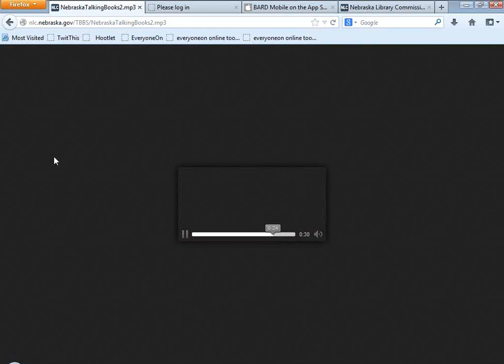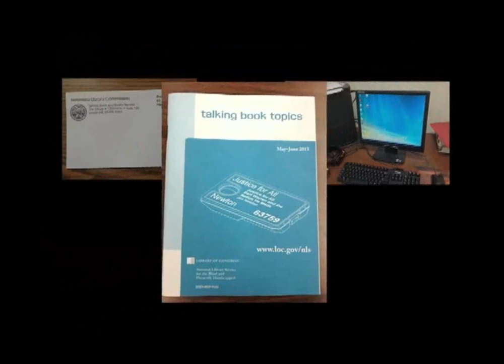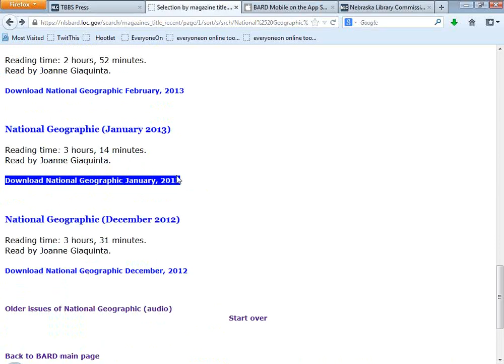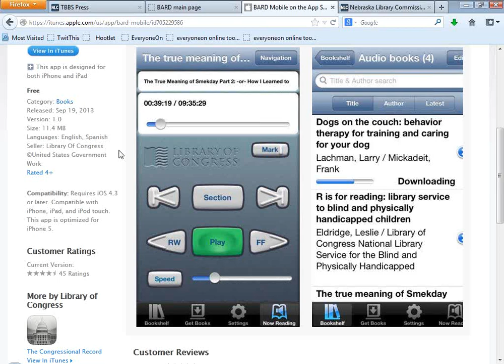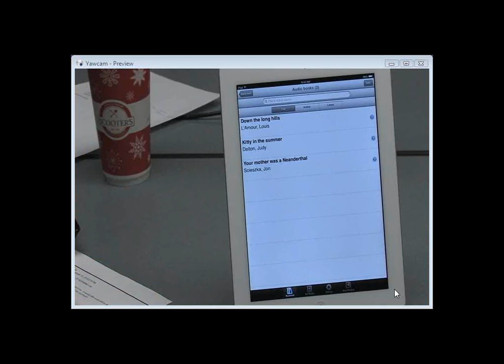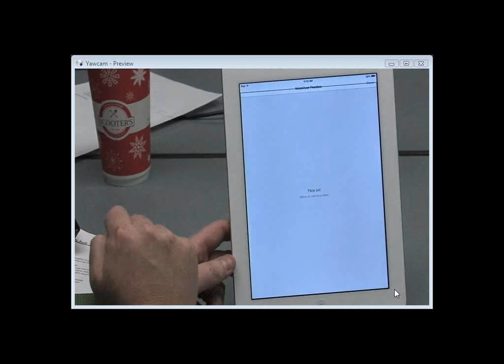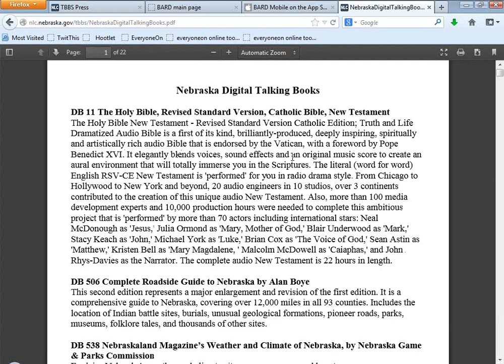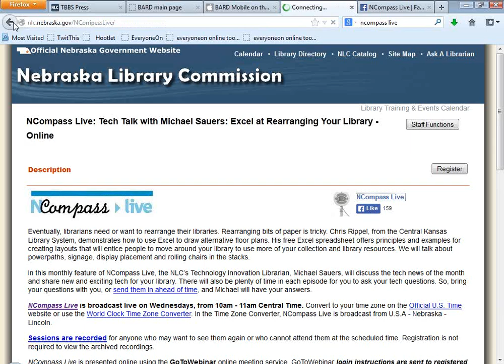NCompass Live: New to Talking Book & Braille Service: Downloads and Apps!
There are a few new ways to read talking books. For borrowers who use computers, the National Library Service BARD website allows for downloadable books that can be used with our digital players, and for borrowers with iPhones or iPads, a new app makes reading on mobile devices a breeze! Scott Scholz and David Oertli, from the NLC's Talking Book and Braille Service, will demo these new options for TBBS users.